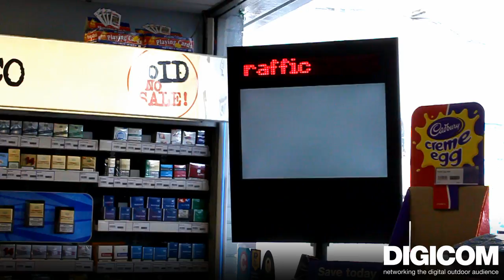Amscreen forecourt network: Red Bull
Red bull ran an activation campaign to promote its 250ml cans and drive sales in forecourt stores